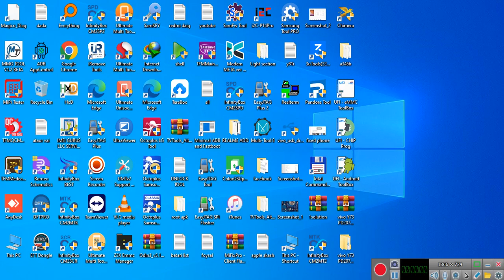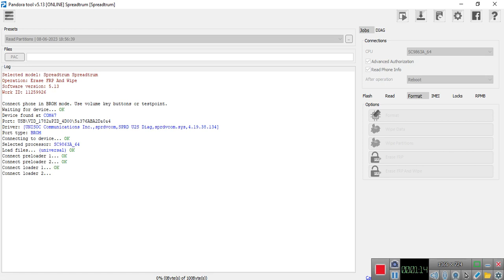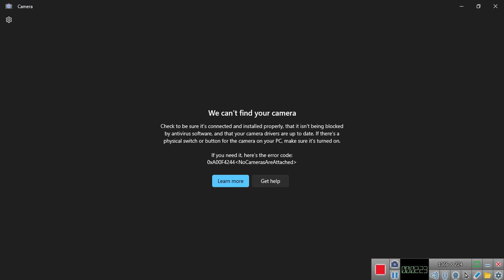Symphony G26 FRP Unlock Done BY Fixed Phones